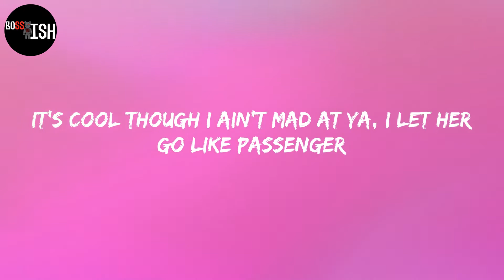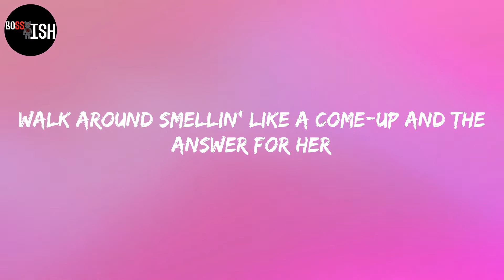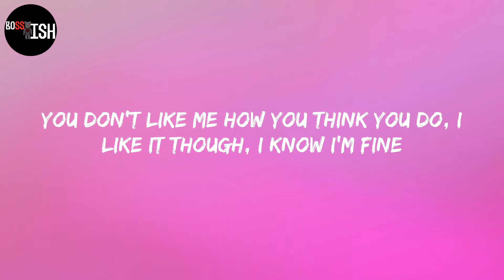Russ - HANDSOMER (Remix) (Lyrics)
Lyrics:
I know I'm fine, but the money makes me handsomer
Walk around smellin' like a come-up and the answer for her
Problems but I'm not him, I don't mind it though
You don't like me how you think you do, I like it though
You don't like me how you think you do, I like it though, I know I'm fine
Balenciaga slides so she slidin'
Said it's 'cause the vibe, mmm, she lyin'
We both know that I'm a walkin' lick (lick, lick, lick)
Why you think she all up on my dick? (Dick, dick, dick)
It's cool though I ain't mad at ya, I let her go like Passenger
You slept on me like lavender, my body like a map
Your tongue just turn into a traveler
You started throwin' ass, you think that I'ma throw some cash on you
But I'm just clappin' you, I know what's up
The possibility of paper got her tryin' to tell me I should date her
She just tryin' to play me, I just play it cool then I play her
Baby, hate the game, not the player
I'm 5'6 but the money make me 6'5
She said, "I love your songs," I told her to list five